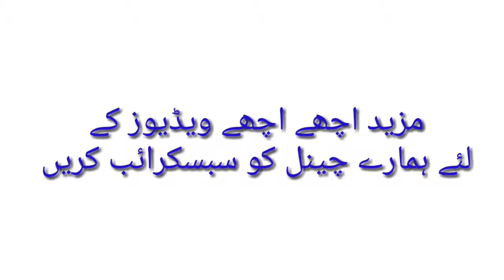How to make paper table? Original table making easy instructions step by step.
Watch the video and learn how to make a beautiful table from Paper.